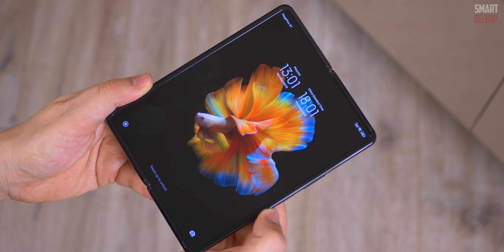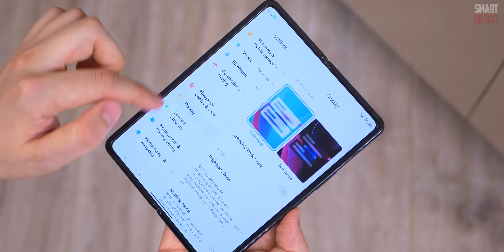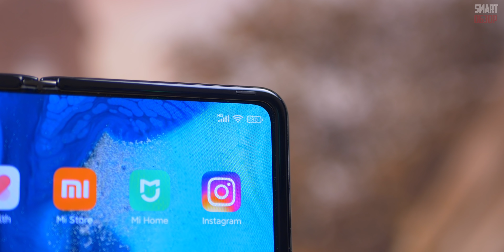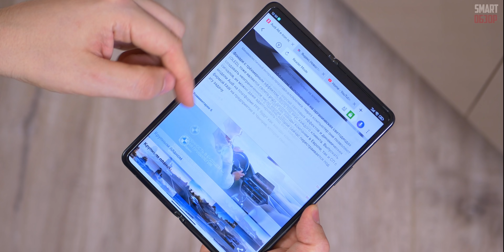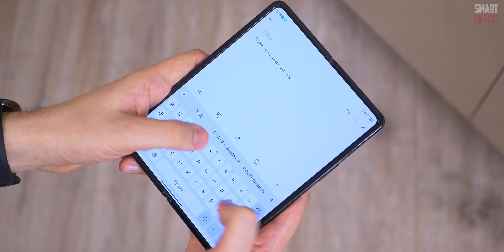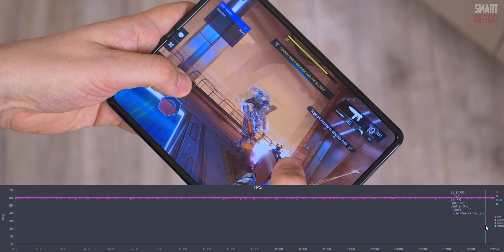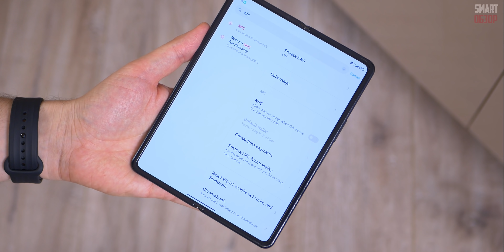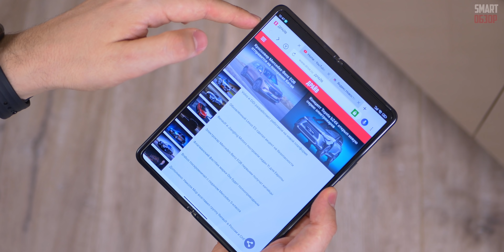Xiaomi Mi Mix FOLD: ПОЧТИ ПОЛУЧИЛОСЬ! ПОДРОБНЫЙ ТЕСТ!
Друзья, ну что, сегодня у нас супер горячая новинка - Xiaomi Mi Mix Fold! Xiaomi представили свой первый складной смартфон и сегодня я подробно расскажу вам о нём! Попробуем разобраться, насколько удачный получился аппарат, каковы его достоинства и недостатки. Давайте разбираться!